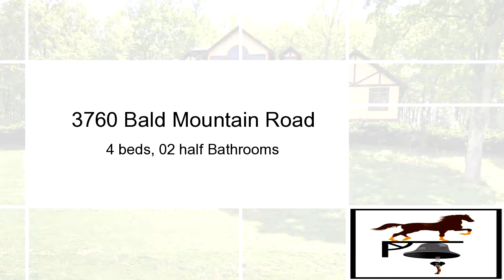3760 Bald Mountain Road, West Jefferson, NC 28694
Bedrooms: 4
Bathrooms: 02 half Bathrooms
Square Feet: 7907
Price: $1,250,000

11/17/2016 12:00:03 pm

Last modified: